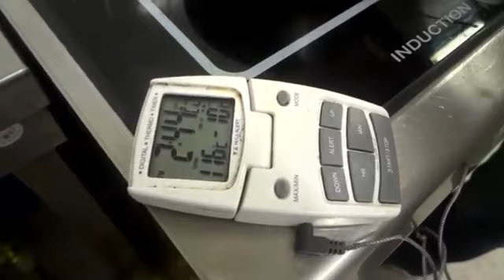Come fare la Meringa Italiana Decorazione Flambata - Ricette Dolci e Cucina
questo video spiega come fare la meringa Italiana ricetta utilissima per molte ricette.
Per far venire bene i nostri dolci abbiamo bisogno di un minimo di attrezzatura.